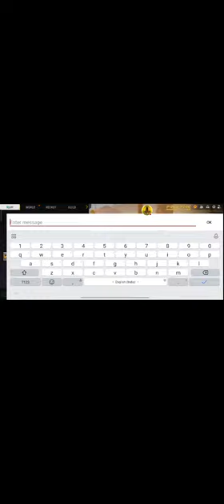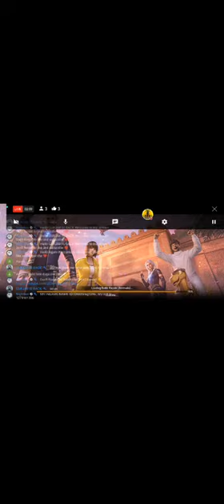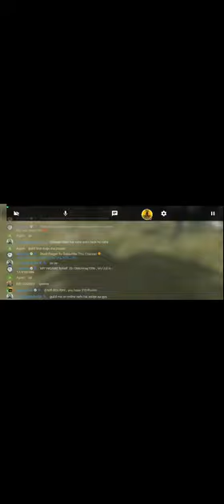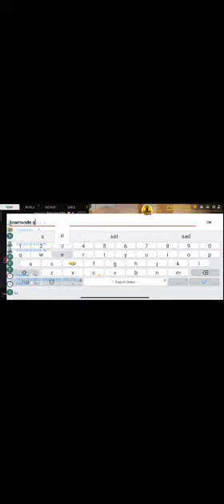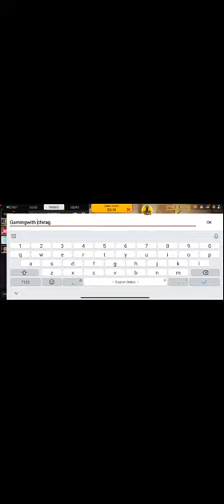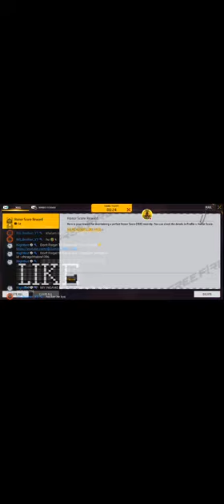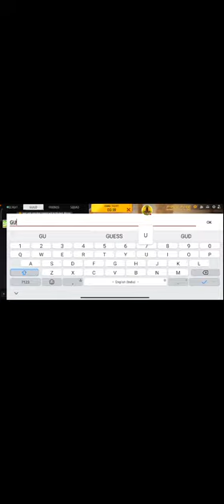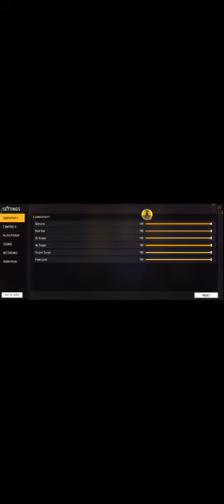Gaming With Chirag© is live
FREE FIRE LIVE GAMEPLAY 🤩 || Free Fire LIVE STREAM

FF NAME :DmChirag1396
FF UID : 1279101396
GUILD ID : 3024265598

1. Garenafreefire Indonesia Live
2. Garenafreefire Brazil Live
3. Garenafreefire Ind Live
4. Garenafreefire Malaysia Live
5. Garenafreefire Singapore Live
6. Garenafreefire Thailand Live